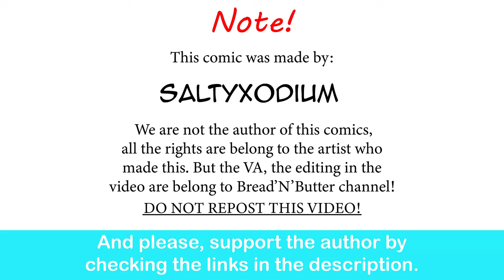Gardevoir GF's New Mischievous Idea| SaltyXodium comic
Get ready for some mischief with Gardevoir GF's new idea in this SaltyXodium comic! Watch as the chaos unfolds in this hilarious and entertaining comic strip.